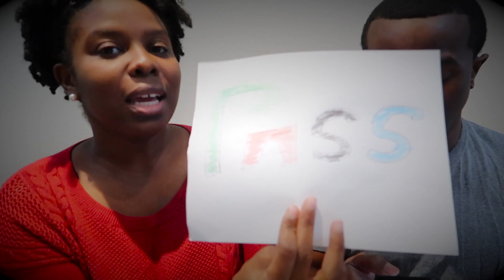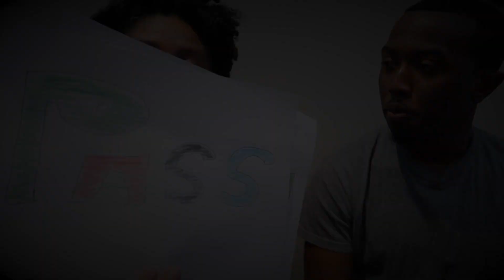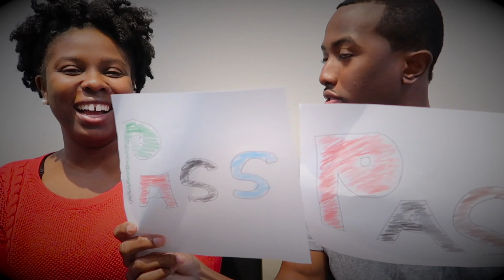SMASH OR PASS (CELEBRITY EDITION)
Definitely a MUST WATCH ‼️ We has so much making this video‼️